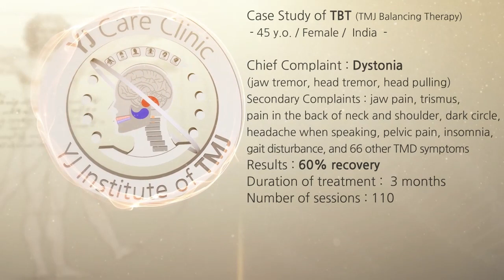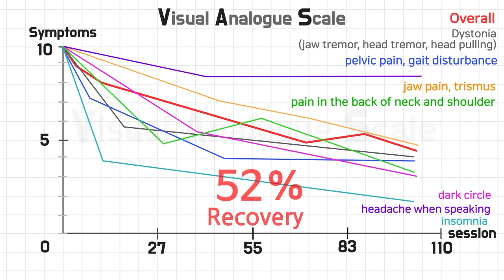Dystonia ( (jaw tremor, head tremor, head pulling) / trismus / gait disturbance / 사경증 치료사례 / 근긴장이상증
Case Study of TBT (TMJ Balancing Therapy)
 - 45 y.o. / Female /  India  -
Chief Complaint : Dystonia (jaw tremor, head tremor, head pulling)
Secondary Complaints : jaw pain, trismus, pain in the back of neck and shoulder, headache when speaking, pelvic pain, gait disturbance, dark circle, insomnia
and 66 other TMD symptoms
Results : 60% recovery
Duration of treatment :  3 months
Number of sessions : 110

카카오톡 : 이영준한의원